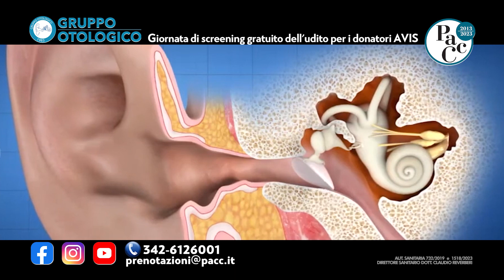Sabato 13 aprile 2024: giornata di screening gratuito dell'udito a favore dei donatori AVIS Parma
Sabato 13 aprile si è tenuta la giornata di 𝐒𝐂𝐑𝐄𝐄𝐍𝐈𝐍𝐆 𝐆𝐑𝐀𝐓𝐔𝐈𝐓𝐎 𝐝𝐞𝐥𝐥'𝐔𝐃𝐈𝐓𝐎 a favore 𝐝𝐞𝐢 𝐝𝐨𝐧𝐚𝐭𝐨𝐫𝐢 𝐞 𝐝𝐞𝐢 𝐬𝐨𝐜𝐢 𝐜𝐨𝐥𝐥𝐚𝐛𝐨𝐫𝐚𝐭𝐨𝐫𝐢 𝐝𝐢 𝐀𝐕𝐈𝐒 𝐏𝐚𝐫𝐦𝐚: guarda il video per scoprire come è andata! Anche Enrico Maletti, noto personaggio di Parma, ha voluto lasciare un commento sull'iniziativa.

𝐔𝐧 𝐜𝐞𝐧𝐭𝐢𝐧𝐚𝐢𝐨 𝐝𝐢 𝐩𝐞𝐫𝐬𝐨𝐧𝐞 ha effettuato una visita otoscopica preliminare e l'audiometria con gli specialisti del 𝐆𝐫𝐮𝐩𝐩𝐨 𝐎𝐭𝐨𝐥𝐨𝐠𝐢𝐜𝐨 di Piacenza, il 𝐩𝐫𝐢𝐦𝐨 𝐜𝐞𝐧𝐭𝐫𝐨 𝐢𝐧 𝐈𝐭𝐚𝐥𝐢𝐚 per la cura dell'orecchio medio e per impianti cocleari.

L'iniziativa era rivolta sia alle persone sane con lo scopo di sensibilizzarle sull’𝐢𝐦𝐩𝐨𝐫𝐭𝐚𝐧𝐳𝐚 𝐝𝐞𝐥𝐥𝐚 𝐬𝐚𝐥𝐮𝐭𝐞 𝐮𝐝𝐢𝐭𝐢𝐯𝐚 e della 𝐩𝐫𝐞𝐯𝐞𝐧𝐳𝐢𝐨𝐧𝐞 per evitare che si arrivi tardi alla diagnosi con conseguenze non sempre rimediabili, sia a chi ha già disfunzioni uditive accertate per valutare possibili alternative e 𝐬𝐨𝐥𝐮𝐳𝐢𝐨𝐧𝐢 𝐭𝐞𝐫𝐚𝐩𝐞𝐮𝐭𝐢𝐜𝐡𝐞 𝐨 𝐜𝐡𝐢𝐫𝐮𝐫𝐠𝐢𝐜𝐡𝐞.

Tra gli specialisti del Gruppo Otologico era presente per gli screening gratuiti anche il noto 𝐏𝐫𝐨𝐟. 𝐌𝐚𝐫𝐢𝐨 𝐒𝐚𝐧𝐧𝐚, direttore sanitario e fondatore del Gruppo Otologico nonché uno dei pionieri della moderna chirurgia laterale della base cranica e un luminare nella sua specialità.

Ringraziamo tutto il nostro staff e il Gruppo Otologico per aver contribuito alla riuscita di questa giornata.

Al PacC, da oltre 10 anni l'Attenzione che vorresti.